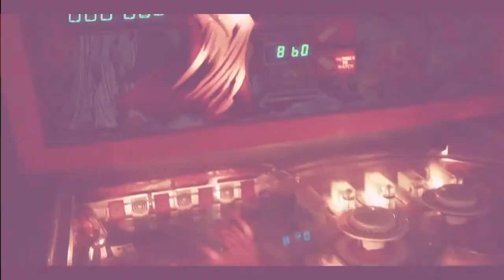Kxng, Smokepurpp, Lil Pump - Breezy (Official Music Video Trailer)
Guest starring:
Smokepurpp
Lil Pump

Category: Music
Listen ad-free with YouTube Red